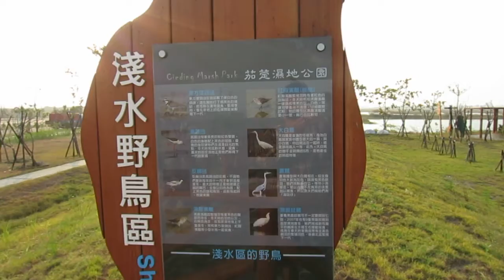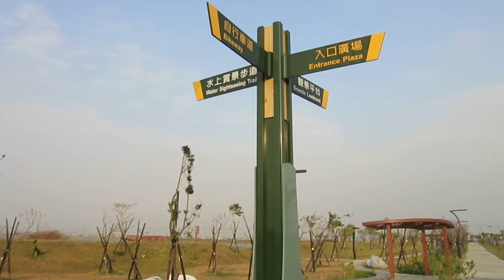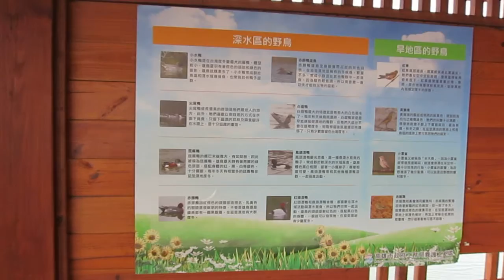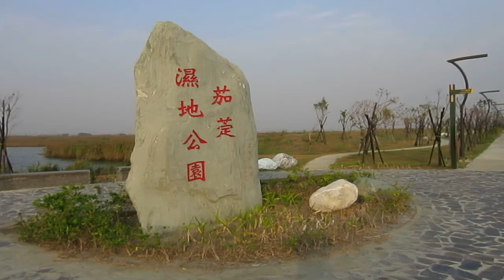2014 11 18高雄 茄萣濕地公園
茄萣濕地於101年3月2日都市計畫公告發布實施，
是高雄縣市合併後首宗為落實國家重要濕地保育政策
變更建築土地為公園用地的案例。

目前茄萣濕地主要分2區，其中東區濕地（公12）面積約82公頃，
西區濕地面積約34公頃，101年度將針對公園用地進行整體規劃設計，
102年度將執行東區開闢工程，計畫辦理解說中心、賞鳥及步道等工程，
而西區第2期工程部分，將俟都市計畫變更後，
辦理棲地改善、強化公園及週邊人行步道空間串聯等工程。